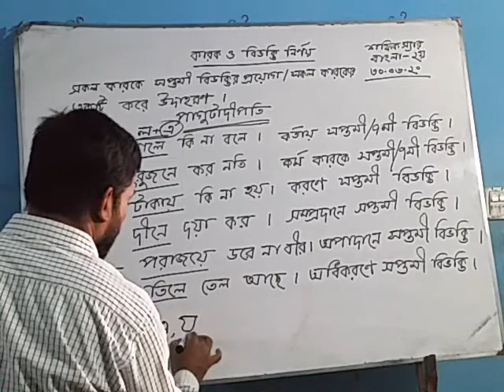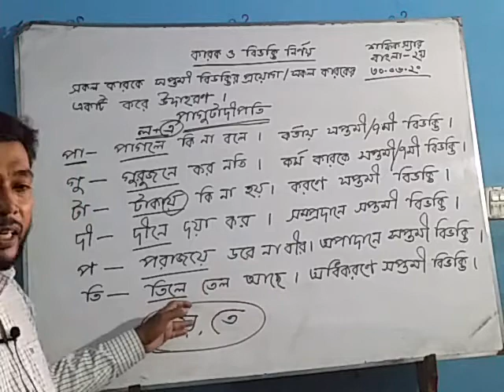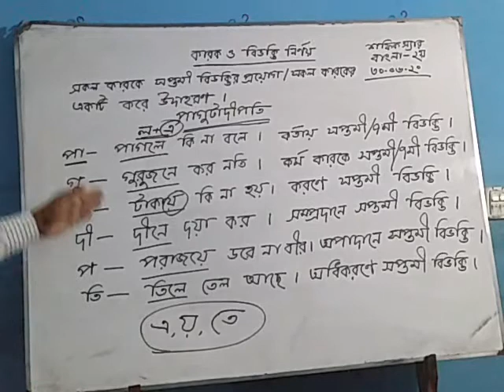বাংলা ২য ক্লাশ শফিক স্যার ( ক্যাডেট ব্যাচ)